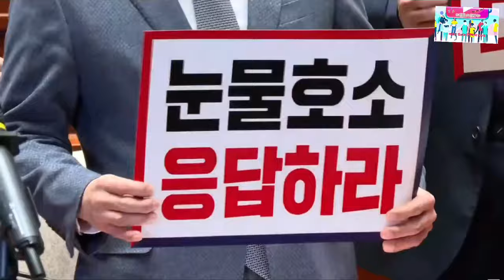2024.1.25일 국민의힘 의원총회 ~윤재옥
중소기업 다 죽는다~@mykorea대통령